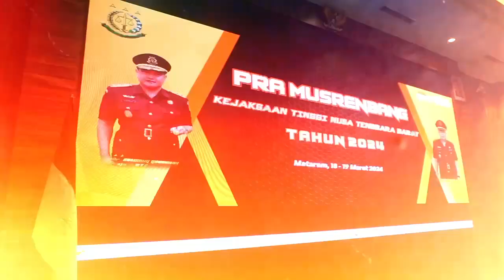Pra Musyawarah Perencanaan Pembangunan Kejaksaan Tinggi NTB bersama seluruh Kejari se- Wilayah NTB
Pra Musyawarah Perencanaan Pembangunan Kejaksaan Tinggi NTB bersama Seluruh Kejari se- NTB bertempat di Hotel Lombok Astoria Mataram, pada Senin 18 Maret 2024

Pra musrenbang sebagai bentuk proses perencanaan pembangunan, merupakan wahana public yang penting untuk membawa para kepala kejaksaan negeri memahami isu-isu dan permasalahan satuan kerjanya dan mencari solusi atas kendala tersebut.
Kegiatan PRA MUSRENBANG Kejaksaan Tinggi Nusa Tenggara Barat tahun 2024 ini merupakan rangkaian siklus Penyusunan dan Perencanaan Penganggaran Tahun 2025 yang bertujuan untuk Menyusun Draft Rencana Kerja Anggaran Tahun 2025, dimana hasilnya akan dijadikan bahan pelaksanaan MUSRENBANG Nasional Kejaksaan Agung R.I dalam menyusun anggaran Tahun 2025. Dengan mempedomani Pagu Tahun anggaran 2024 dan melihat Realisasi anggaran Tahun 2023 yang dijadikan indikator capaian kinerja dalam hal alokasi Pagu anggaran Tahun 2025.

dalam sambutannya Kepala Kejaksaan Tinggi NTB, Dr. Bambang Gunawan mengatakan "Sinkronisasi proses perencanaan dan penganggaran diwujudkan dengan mengupayakan kesinambungan pelaksanaan perencanaan kinerja dan anggaran yang terencana dan sistematis oleh seluruh satuan kerja di lingkungan Kejaksaan. Sinkronisasi yang optimal, diharapkan dapat menjamin ketersediaan anggaran untuk setiap pelaksanaan tugas dan fungsi Kejaksaan, khususnya yang bersifat prioritas Kejaksaan selaras dengan prioritas nasional. dengan menselaraskan siklus perencanaan dan penganggaran guna mewujudkan perencanaan dan penganggaran tugas dan fungsi di lingkungan Kejaksaan yang tepat sasaran, tepat waktu, efisien, efektif, dan akuntabel maka Kejaksaan Tinggi Nusa Tenggara Barat melaksanakan kegiatan PRA MUSRENBANG ini"